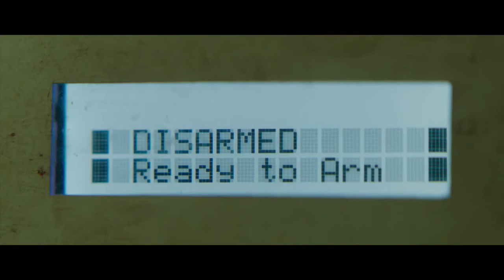No respires | Fede Álvarez y Rodo Sayagues : "Las películas son siempre una especie de cuento moral"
Un grupo de amigos asaltan la casa de un hombre rico, y ciego, pensando que lograrán el robo perfecto. Están equivocados.

Hablamos con Fede Álvarez y Rodo Sayagues de No respires.

Moobys.es